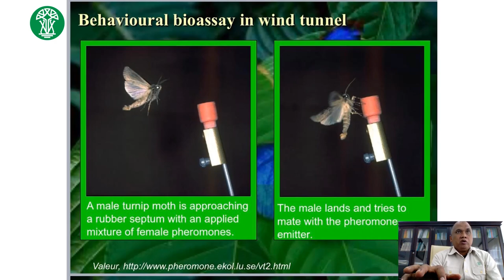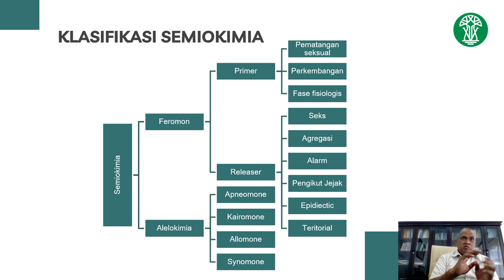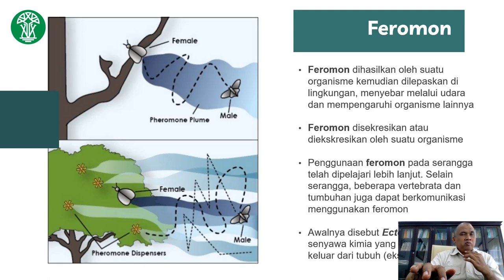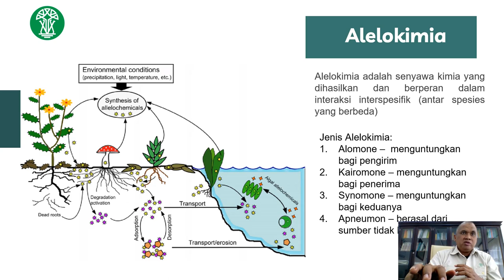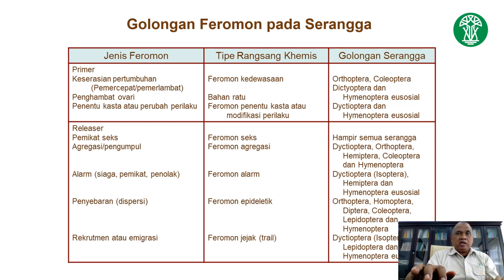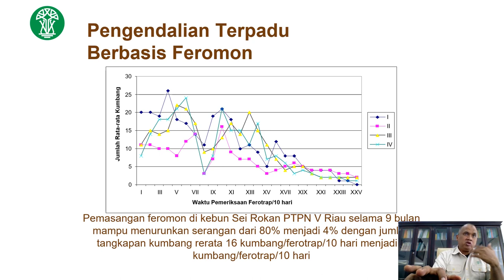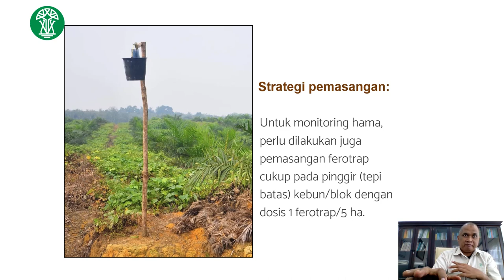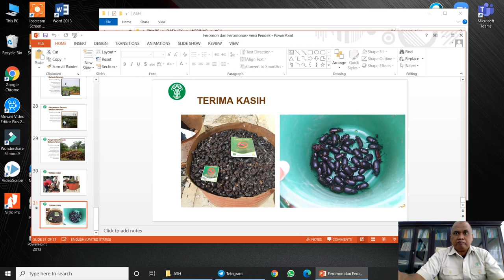Pengendalian Hama Kumbang Badak dengan Feromon